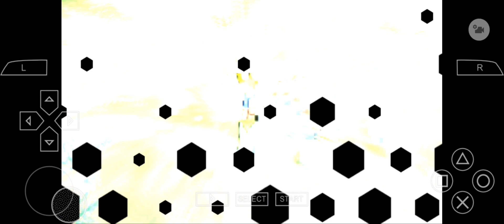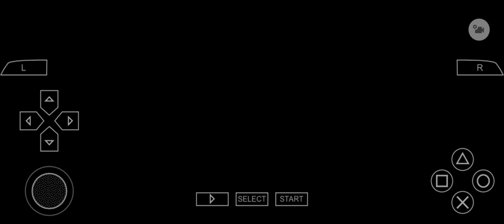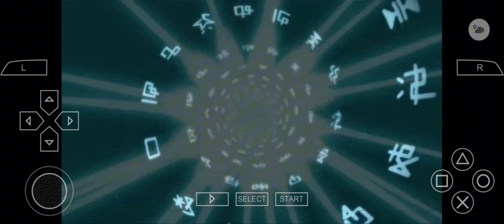Digimon Adventure Ep.2 The blue wolf Garurumon ! | gniTgogo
Join the original DigiDestined in Digimon Adventure! Relive the epic battles and heartwarming friendships in this beloved classic anime series.